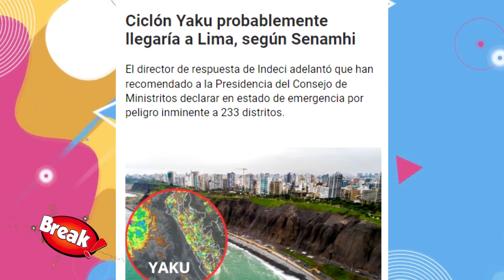CICLÓN YAKU: SIGUE EL RECORRIDO EN VIVO Y LOS LUGARES A LOS QUE SE ACERCA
Ciclón Yaku viene produciendo intensas lluvias en el norte del Perú, te contamos que aplicación descargar y la predicción sobre el desplazamiento.